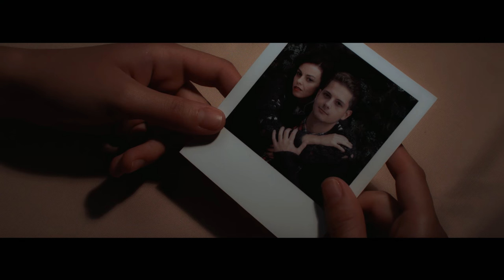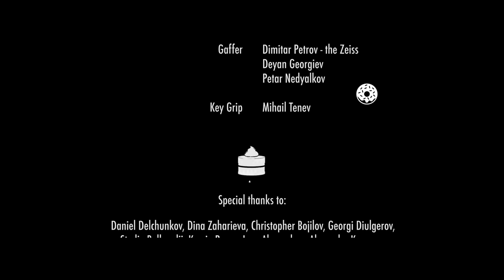Сладки / Taste (2018)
In a mysterious pastry shop Simona is offering easy solutions to different kind of problems.

director: Deyan Tsvyatkov
producer Angel Ivanov
director of photography Dimitar Tenev
editor: Bohos Topakbashian